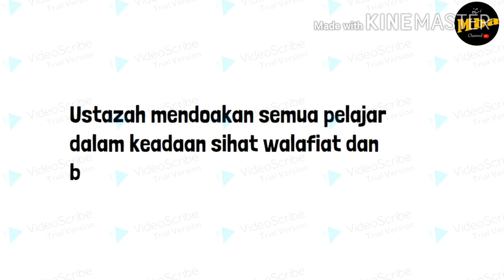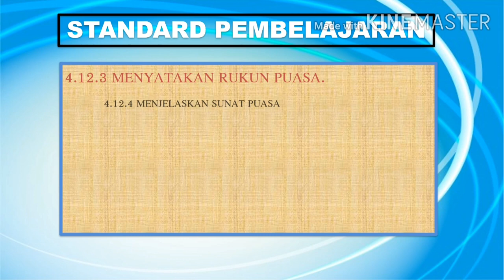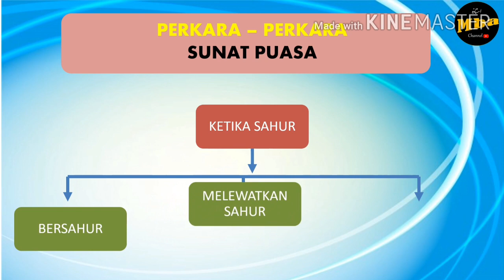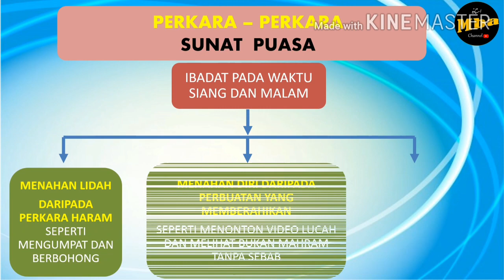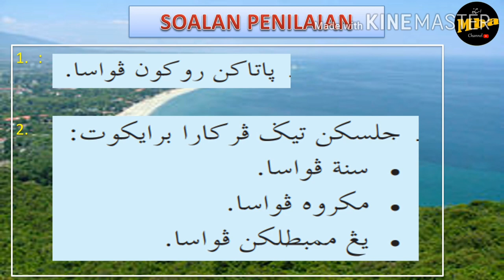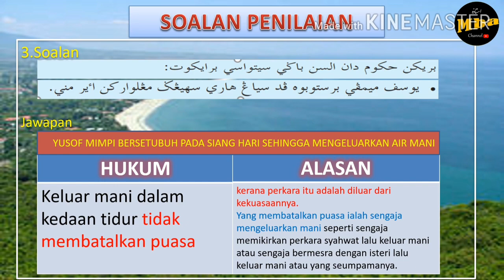PEL 18 - PUASA BENTENG DIRI (SIRI 2)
Dilampirkan 5 daripada 40 Fadhilat Puasa Ramadhan

1.Membentuk Manusia Bertakwa Kepada Allah
Firman Allah s.w.t: Ertinya: “hai orang-orang yang beriman diwajibkan ke atas kamu berpuasa sebagaimana telah diwajibkan ke atas orang-orang sebelum kamu agar kamu bertakwa.” (Al-Baqarah:183)

Puasa yang berjaya meningkatkan takwa seseorang dan menumbuhkan ketahanan yang positif sama ada dari rohani dan jasmani.Malah pusa dapat menguji kemampuan diri dan jiwa kita bagi menghadapi pelbagai kesulitan atau cabaran hidup manusia.

2.Dapat Mengukuhkan Islam
Rasulullah s.a.w. bersabda: Ertinya: “Didirikan Islam itu atas lima sendi:mengakui bahawa tiada Tuhan melainkan Allah dan Muhammad itu pesuruh Allah,mendirikan solat,membayar zakat,berpuasa di bulan Ramadhan dan haji ke Baitullah. (HR. Bukhari dan Muslim)

3.Turunnya Al-Quran Yang Menjadi Petunjuk Kepada Manusia
Firman Allah s.w.t.: Ertinya: “Bulan Ramadhan adalah bulan yang di dalamnya diturunkan Al-Quran sebagai petunjuk bagi manusia dan penjelasan serta sebagai pembeza antara yang hak dan yang batil.” (Al-Baqarah:185)
Bulan Ramadhan telah dipilih oleh Allah untuk berlakunya perang Badar.Dalam peperangan itu bermulanya keruntuhan Jahiliah dan tertegaklah Islam melalui kalimah Allah dan pada bulan ini juga umat Islam dapat menakluki Kota Makkah dari kaum Musyrikin sehingga dapat mengubah akidah Jahiliah kepada akidah Islam.Inilah suatu keberkatan yang dikurniakan Allah dalam bulan Ramadhan.

4.Menghapuskan Segala Dosa Yang Lalu
Rasulullah s.a.w. bersabda: Ertinya: “Siapa yang puasa pada bulan Ramadhan kerana keimanan dan mengharapkan keredhaan Allah akan diampuni segala dosanya yang lalu.” (HR. Ahmad dan Ashabus Sunan)
Bulan Ramadhan merupakan bulan latihan dan kesedaran manusia terhadap segala kesalahan dan dosa-dosa yang lalu agar diterima segala doa dan taubatnya oleh Allah s.w.t.
Jadi puasa dapat menjadi kaffarah bagi muslimin dan muslimat untuk menghapuskan segala kesalahan selagi tidak melakukan dosa besar.

5.Dibukakan Pintu Syurga, Ditutup Pintu Neraka dan Syaitan Dibelenggu
Dalam hadith lain Rasulullah s.a.w. bersabda:
Ertinya:
“Pada bulan itu dititup pintu-pintu neraka,dibuka pintu-pintu syurga dan dibelengu syaitan-syaitan.Sabdanya lagi,dan seorang malaikat berseru:’Hai pencinta kebaikan,bergembiralah.Hai pencinta kejahatan,nantilah sampai Ramadhan berakhir.” (HR. Ahmad dan Nasa’i)